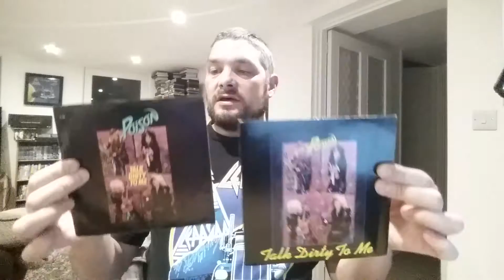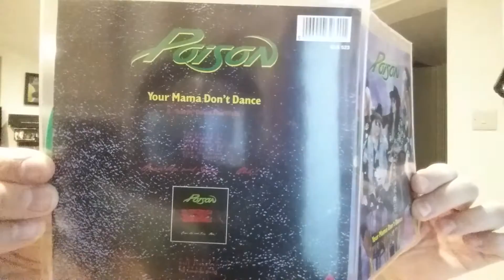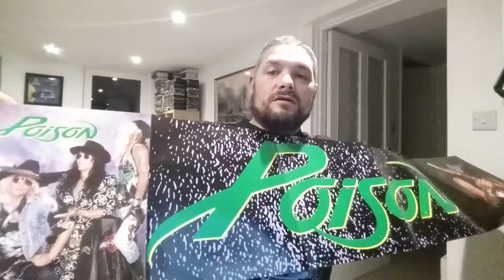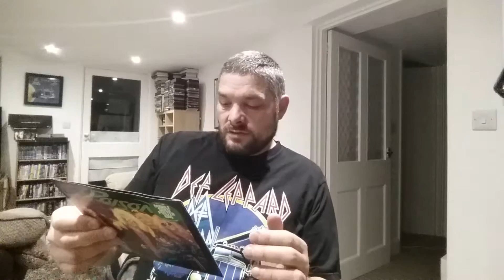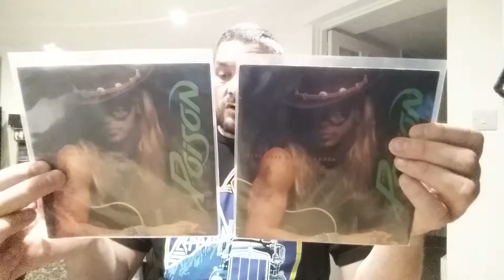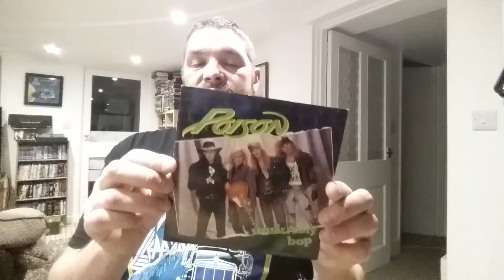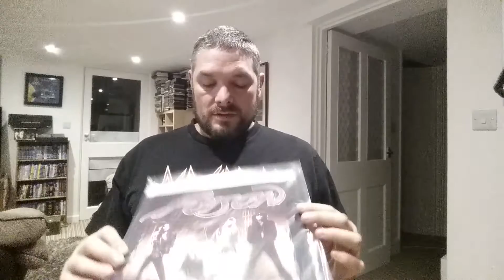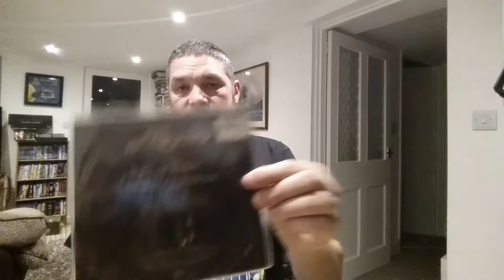POISON Vinyl Record Collection Part 1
Poison is an American rock band which achieved great commercial success in the mid-1980s through the mid-1990s. Poison has sold over 45 million records worldwide and has sold 15 million records in the United States alone. The band has also charted ten singles to the Top 40 of the Billboard Hot 100, including six Top 10 singles and the Hot 100 number-one, "Every Rose Has Its Thorn". The band's breakthrough debut album, the multi-platinum Look What the Cat Dragged In, was released in 1986 and they hit their peak with their second album, Open Up and Say... Ahh!, which became the band's most successful album, being certified 5x platinum in the US. The popularity continued into the new decade with their third consecutive multi-platinum selling album, Flesh & Blood.

In the 1990s following the release of the band's first live album, Swallow This Live, the band experienced some line up changes and the fall of pop metal with the grunge movement. But despite a drop in popularity the band's fourth studio album, Native Tongue, still achieved Gold status and the band's first compilation album, Poison's Greatest Hits: 1986–1996, went double platinum.

In the 2000s, with the original line up back together, the band found new popularity after a successful greatest hits reunion tour in 1999. The band began the new decade with the release of the long-awaited Crack a Smile... and More!, followed by the Power to the People album. The band toured almost every year to sold out stadiums and arenas. They released a brand new album, Hollyweird, in 2002 and in 2006 the band celebrated their 20-year anniversary with The Best of Poison: 20 Years of Rock tour and album, which was certified Gold and marked Poison's return to the Billboard top 20 charts for the first time since 1993. Band members have released several solo albums and starred in successful reality TV shows. After 30 years, the band is still recording music and performing.

Since their debut in 1986, they have released seven studio albums, four live albums, five compilation albums, and have issued 28 singles to radio.

In 2012 VH1 ranked them at #1 on their list of the "Top 5 Hair Bands of the '80s".